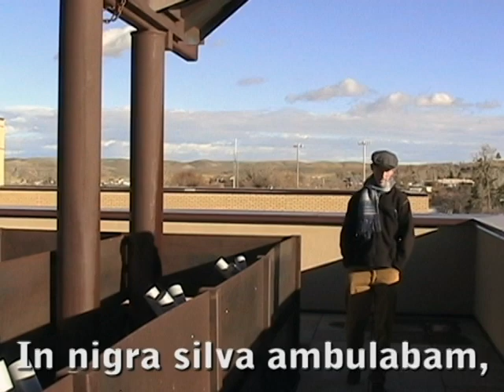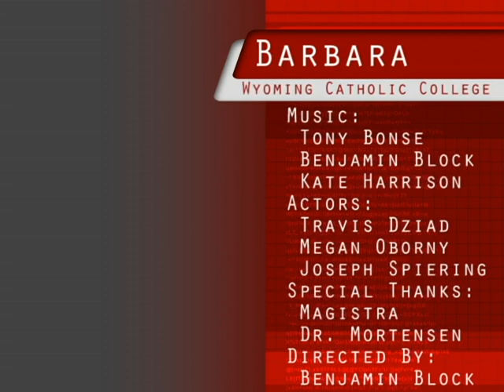Wyoming Catholic College: "Barbara" Official Music Video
This is perhaps the First Latin "Music Video" in the world.  Produced at Wyoming Catholic College in Lander, WY, this original song and lyrics were written and composed by Tony Bonse, '11.  The movie was filmed, directed, and edited by Benjamin Block. '11.  Kate Harrison, '11 is the lead female vocal.  Travis Dziad, '13 and Megan Oborny, '11, play the Roman soldier and Barbara (respectively, of course).  Special thanks to Joseph Spiering, '11, for his help throughout and for acting as the King of the Barbarians.  Also special thanks to Dr. Mortensen and Magistra, without whom, none of this could ever have happened...  The lyrics for the song can be found below:

In nigra silva, ambulabam
Inter arbores, vidi feminam.
Quam feminam--quam feminam vidi?
O non!  Ea est ex populo Germanico.
Amo feminam Germanicam!
Eius nomen est...Barbara.  (Barbara...Barbara...Barbara...Barbara...Barbara...)

Bar bar bar bar bar bar, bar bar bar bar bar, bar bar bar bar Barbara.  (Barbara)
Bar bar bar bar bar bar, bar bar bar bar bar, bar bar bar bar bar bar Barbara.

Nescio lingua Germanica
Ergo non possum dicere...
Sed meum cor loquitur...
Pro me...et dixit:

Bar bar bar...etc.

Ea intelligit verba mea,
Et ea quoque dixit mihi
Et ea dixit:

Bar bar bar etc...

Etsi non loquimur
Eadem lingua,
Possum amoris loqui lingua;
Et lingua est:

Barbara.